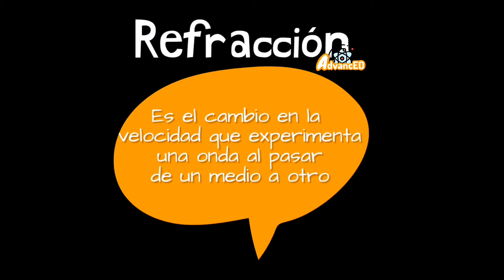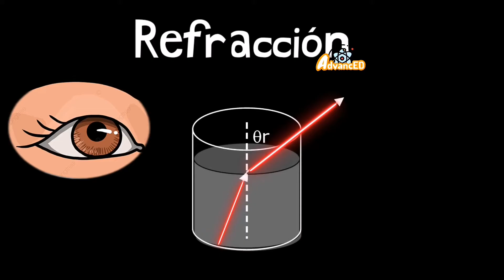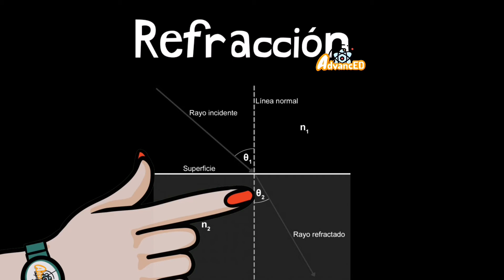¿QUÉ ES LA REFRACCIÓN DE LA LUZ?⚡Fácil y sencillo con ejemplos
Cambio de dirección de un rayo de luz u otra radiación que se produce al pasar oblicuamente de un medio a otro de distinta densidad.